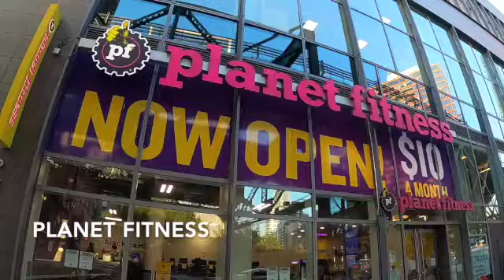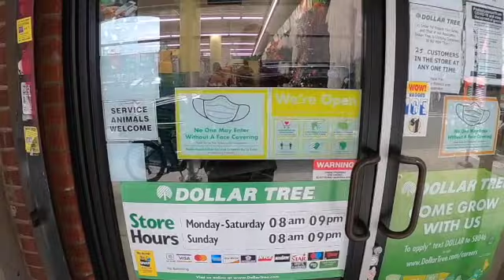10 DOLLARA AYLIK SPOR SALONU, AMERIKADA NASIL HAKEM OLDUM VE HAKEMLIKTEN NE KADAR KAZANIYORUM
AMERIKADA SPOR SALONU FIYATLARI VE AMERIKADA NASIL HAKEM OLDUGUMA DEYINDIM BU VIDEODA